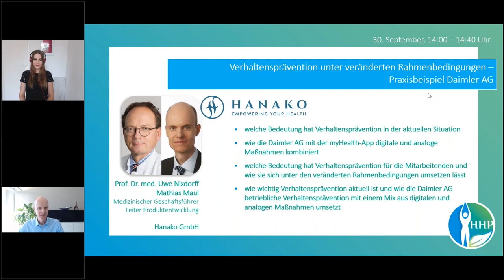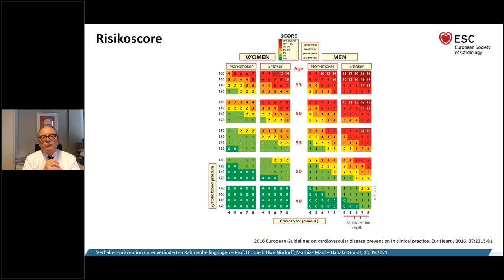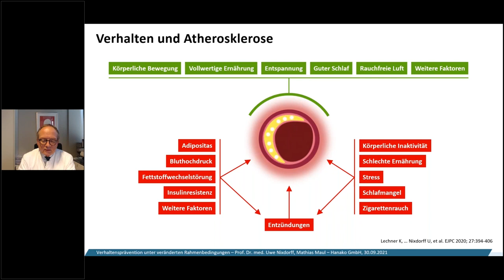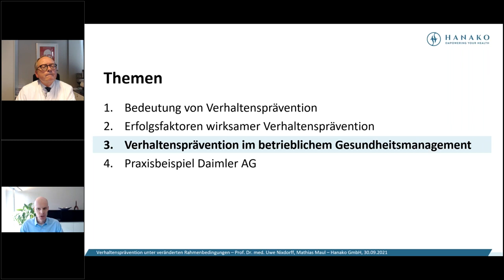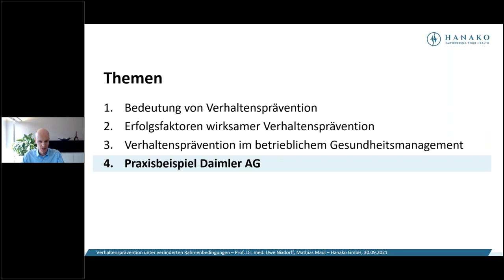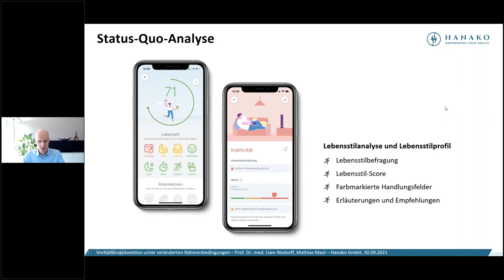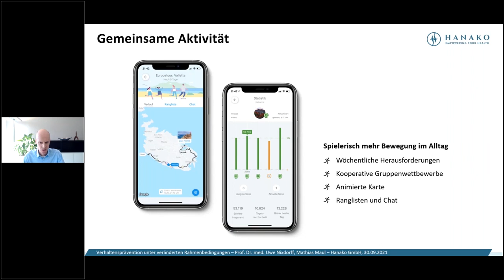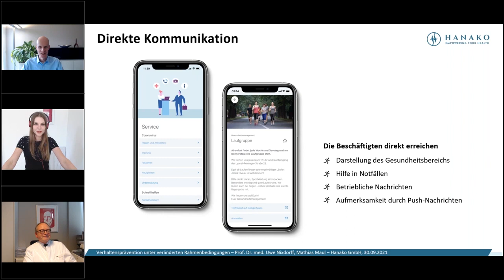Verhaltensprävention unter veränderten Rahmenbedingungen | Prof. Dr. med. Uwe Nixdorff & M. Maul